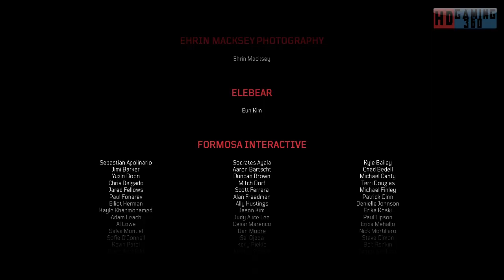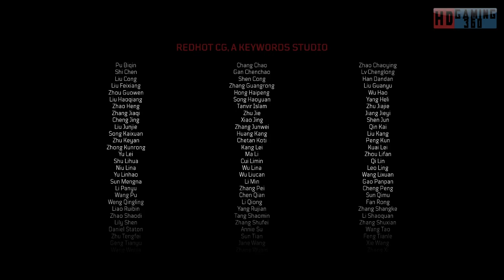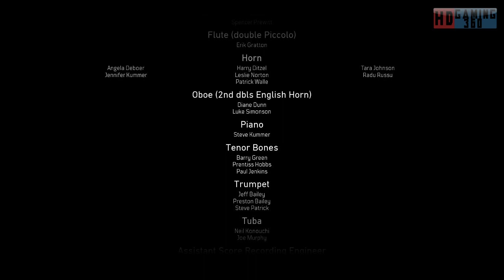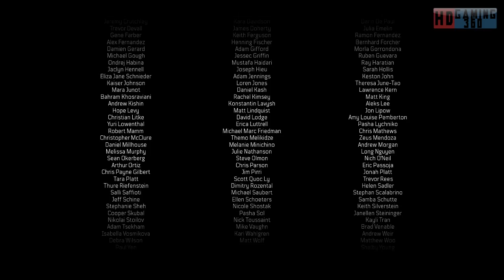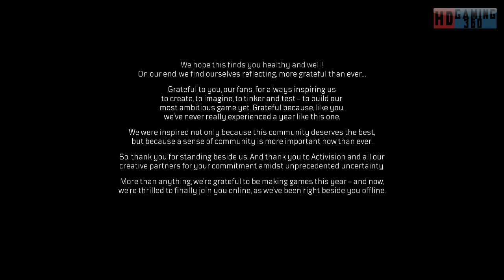Call of Duty Black Ops Cold War Playthrough Part 28 (FINAL)